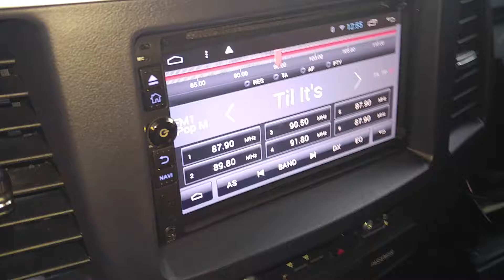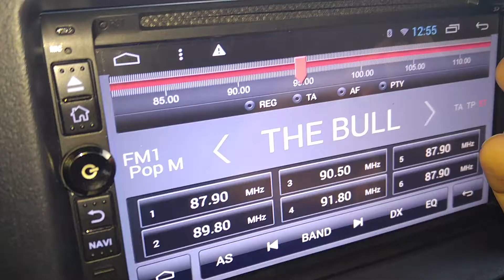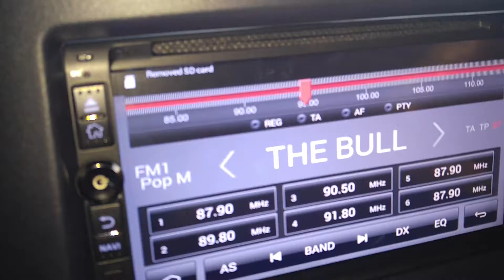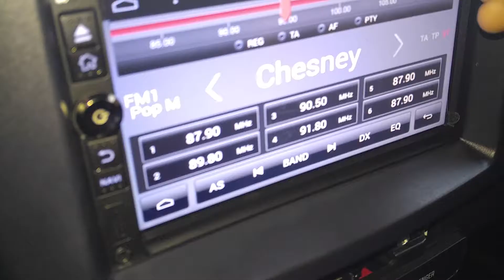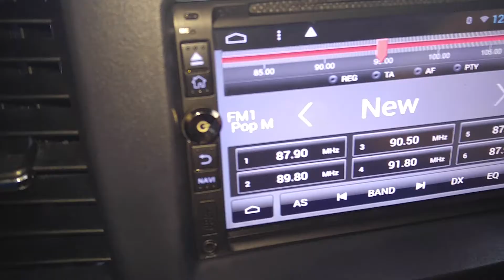Android double din sd card problem